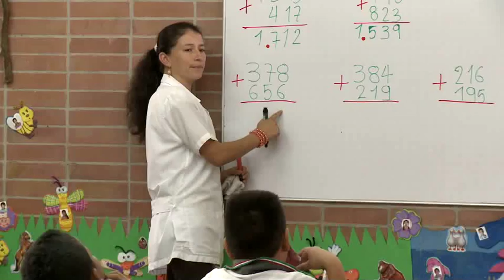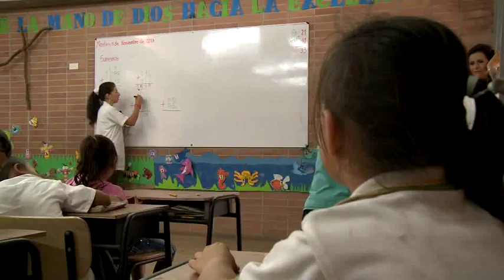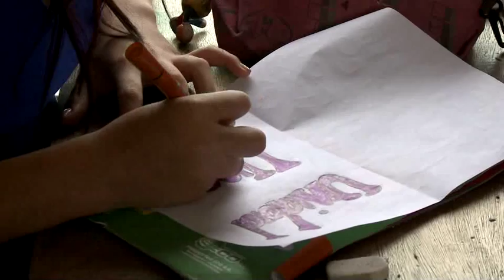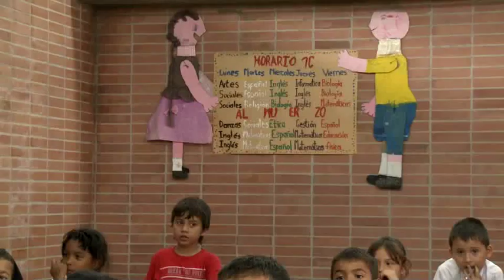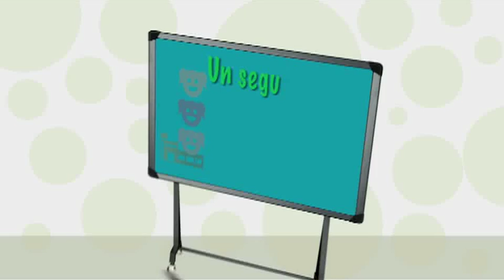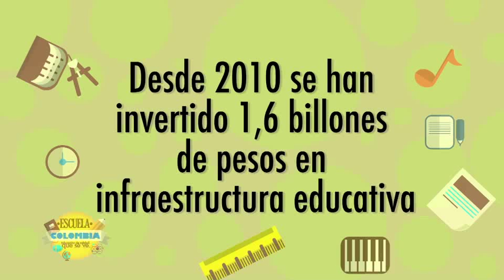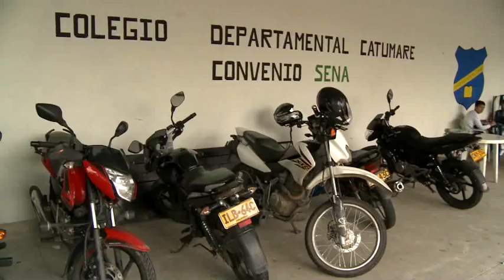Mejores espacios para aprender y crear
Los espacios en los que se enseña y se aprende, la infraestructura y la dotación de las instituciones educativas, son tan importantes como el resto de factores de los cuales depende la calidad de la educación que reciben los niños y los jóvenes. Por eso, hoy en Escuela Colombia hablamos de la infraestructura educativa, de la necesidad de contar cada vez con más y mejores espacios para aprender, crear, soñar y divertirse. Bienvenidos y bienvenidas a Escuela Colombia, educación de calidad que se ve, se oye y se comparte.